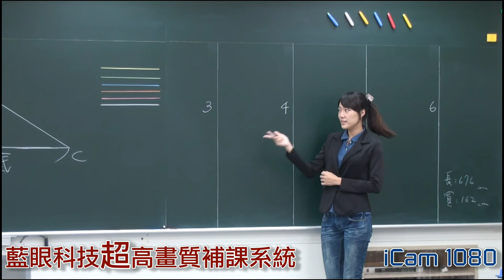[藍眼科技]iCam1080黑板 寬3公尺 旋轉式 補課 補課系統 規劃設計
其他資訊請參考以下相關連結：
詢價與購買BlueEyes產品
藍眼 iLearning 多元學習系統 體驗活動報名網頁
Dr. BLUE